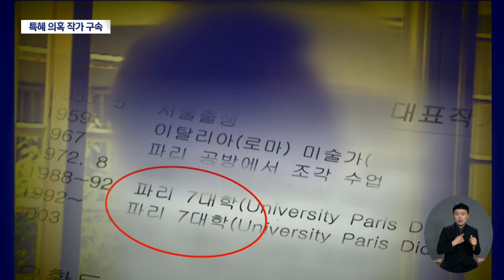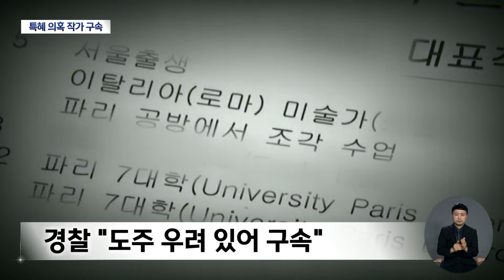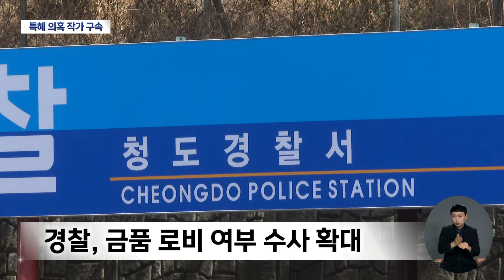청도 '조형물 특혜 작가' 결국 구속···관련 공무원에게 로비 벌였나? | 대구MBC뉴스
경북 청도군 조형물 특혜 의혹과 관련해 조형물을 조성한 작가가 사기 혐의로 경찰에 구속됐습니다. 설치된 조형물은 창작물이 아닌 중국에서 수입된 복제품으로 드러났습니다.

경찰은 구속된 작가가 관련 공무원에게 로비를 벌였는지 수사를 확대하기로 했습니다.

내용: 청도 '조형물 특혜 작가' 결국 구속···관련 공무원에게 로비 벌였나? - 한태연 기자